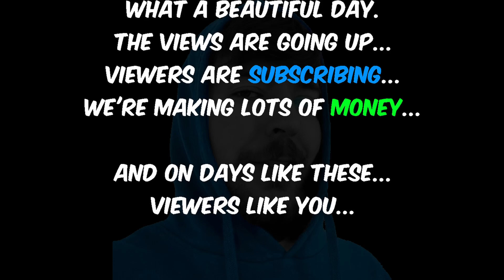Final Challenge [A MrBeast Megalovania]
No hate towards @MrBeast, this was all made for fun.
You're allowed to use this song for your videos, just make sure to give credit to Me and DogeAnimator75 as the creators of this Megalovania AU.

Song created by @DogeAnimator75
Check out his Twitter here:

You're allowed to, and welcomed to create your own Reaction videos to my videos on YouTube. Just make sure to give credit to me, and provide the link to the video you're reacting to in your video's description.